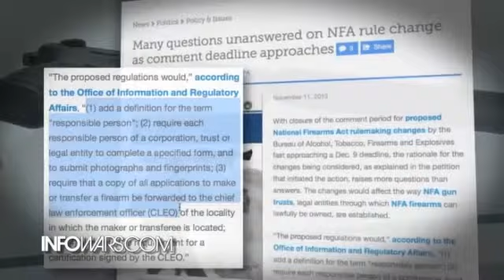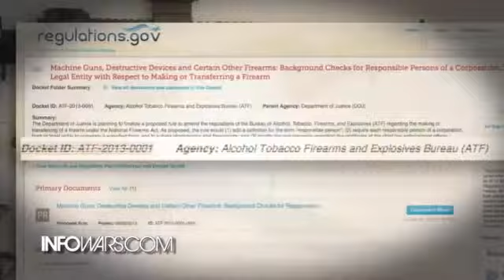Jakari Jackson | National Firearms Act is Fast Approaching: Special Report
**NEW ITEM**[[PATRIOT BLEND 100% ORGANIC COFFEE]]
Our custom Patriot Blend coffee is Alex Jones' favorite cup of coffee. Start your day off right with our gourmet, 100% organic coffee and help us Wake Up America!